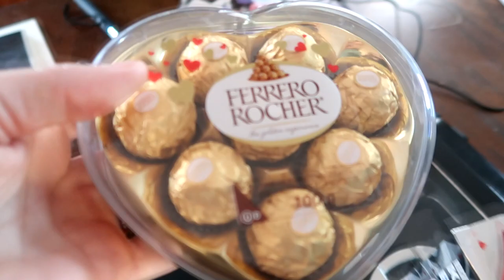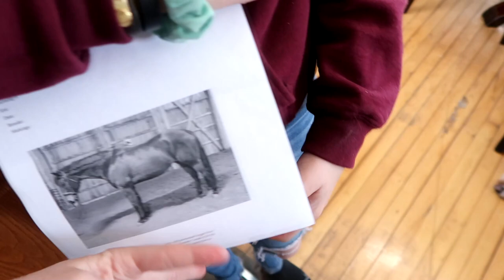A HUGE VALENTINES DAY SURPRISE! I LET THE CAT OUT OF THE BAG Day 045 (02/14/20)